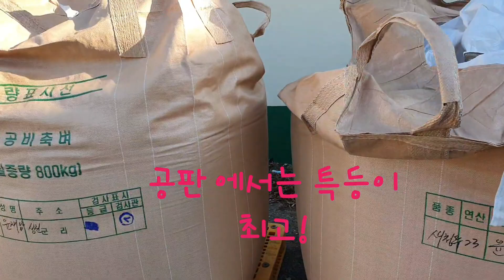공공비축미 수매 현장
공판하는날! 특등이 많이나오길~~